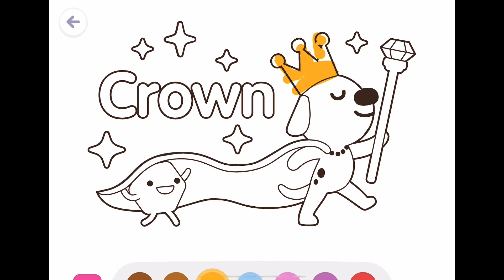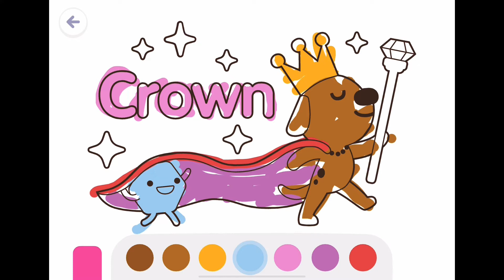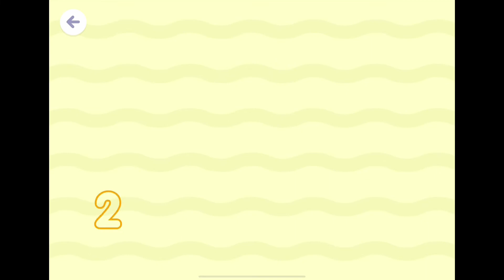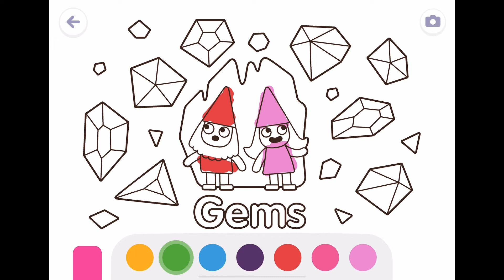SAGO MiNi SCHOOL TREASURE * Gameplay Walkthrough iPad App Kids Toddler Preschool Learning Game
We are playing the new Treasure level in Sago Mini School. There is a world to explore, pages to color, matching, and shapes. Fun!